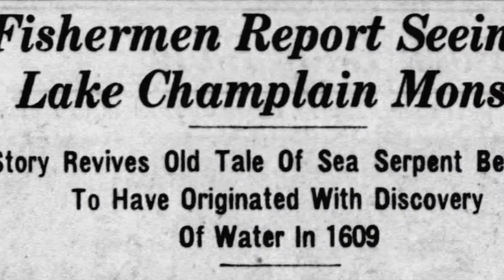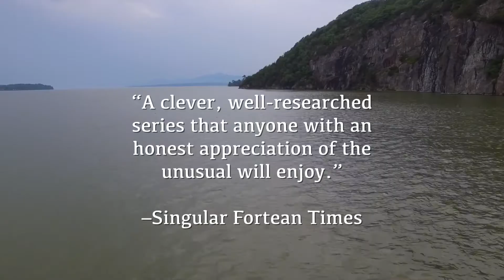On the Trail of... Champ - Critical Response Trailer #3 (2018 Monster Miniseries)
On June 16th, the wait is over, as Small Town Monsters and filmmaker, Aleksandar Petakov launch the first step in the new On the Trail of... ongoing series with, On the Trail of Champ.